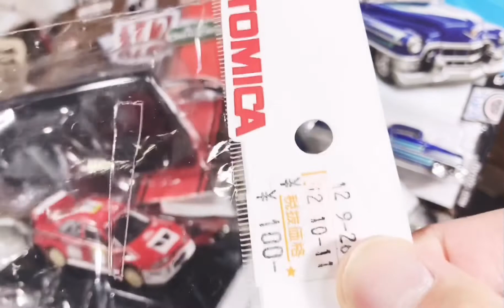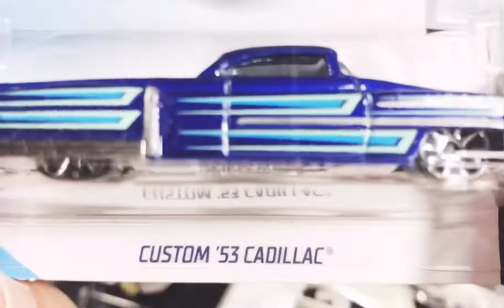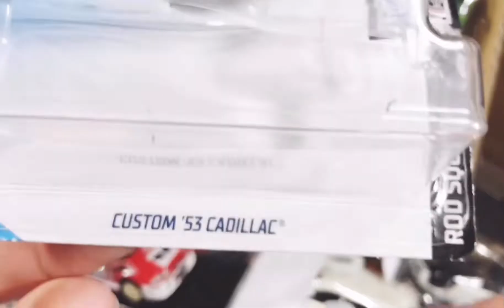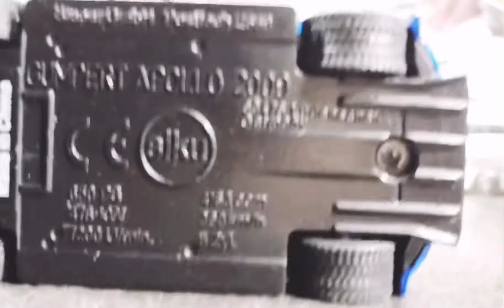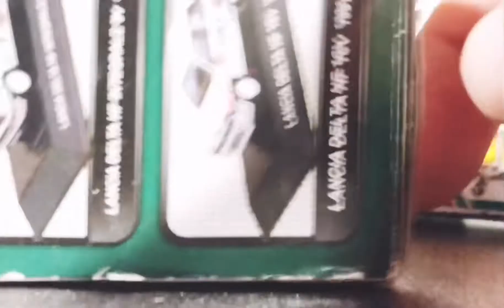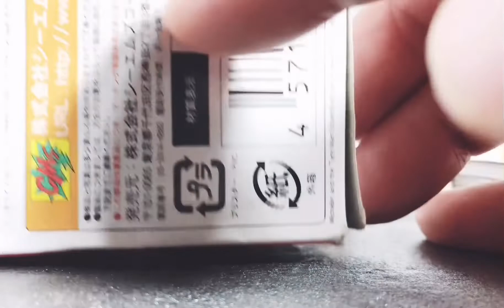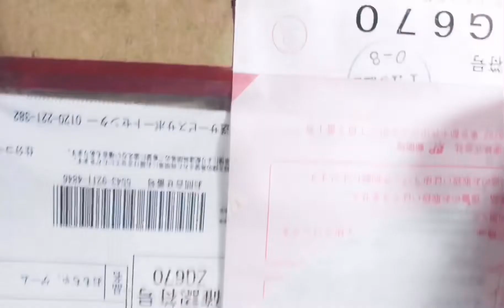第7回 魁‼️リサ店ミニカーちょこちょこ開封 ブックオフやトイプラネットなどのリサイクルショップで購入したミニカーを雑談交えて開封するよーん たまに新品トミカ 、ホットウィール、マジョレット SIKU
関連リサ店ミニカーちょこちょこ開封

関連動画【
リサ店ミニカーちょこちょこ開封】

第1回‼️リサ店ミニカーちょこちょこ開封‼️溜まりに溜またリサイクルショップで買ったミニカーを開封していくコーナーです！トミカ ホットウィール マジョレット マイスト マッチボックス 1/64ミニカー

第2回リサイクルショップやセブンイレブン、ローソン、トイザらス、西松屋、しまむら、バースデイ、ホームセンター等様々なお店で購入したミニカー開封‼️1/64 3インチミニカー トミカ マジョレット ジク

第3回リサイクルショップやセブンイレブン、ローソン、トイザらス、西松屋、しまむら、バースデイ、ホームセンター等様々なお店で購入したミニカー開封‼️1/64 3インチミニカー トミカ マジョレット ジク

第4回リサイクルショップやセブンイレブン、ローソン、トイザらス、西松屋、しまむら、バースデイ、ホームセンター等様々なお店で購入したミニカー開封‼️ダイソープチタウンに続くオススメおもちゃ！ぷにゅ骸骨

第5回リサイクルショップやセブンイレブン、ローソン、トイザらス、西松屋、しまむら、バースデイ、ホームセンター等様々なお店で購入したミニカーをちょこちょこ開封‼️SIKUジク　マジョレット トミカ